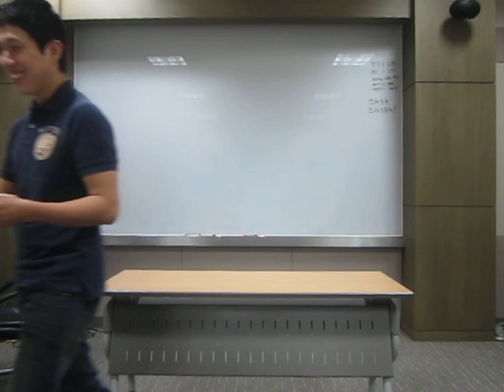25th Masters - Tim practicing speech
25th Masters - Tim practicing speech